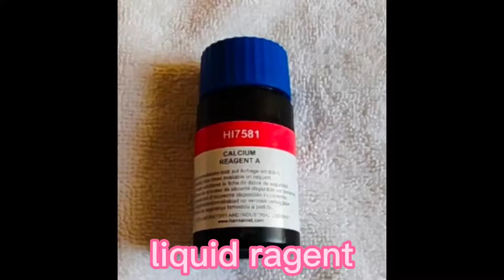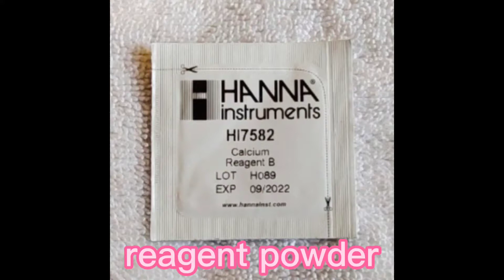Part 2 How to Test My Aquarium Water Parameters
80 Gallon tank